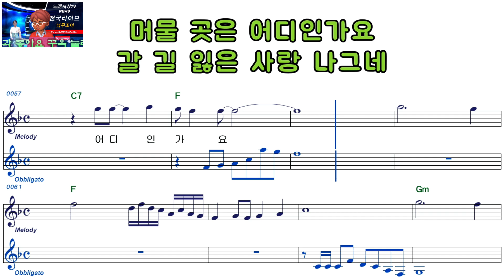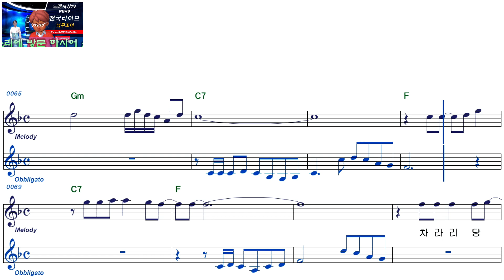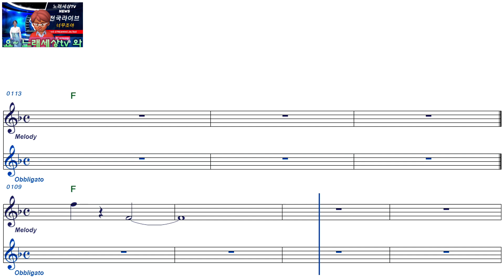권정민ㅡ사랑은 샘물처럼ㅡ여자키ㅡELF919ㅡ38910